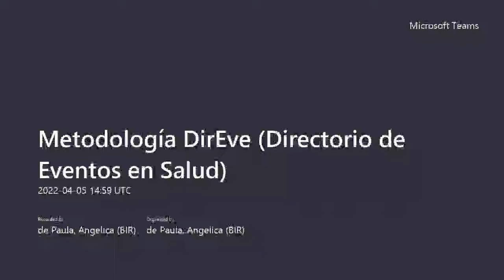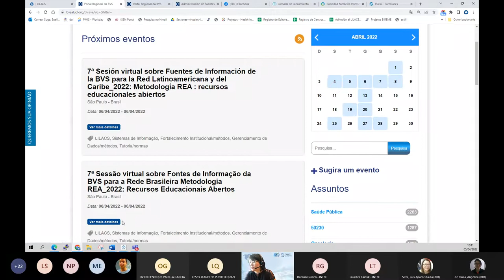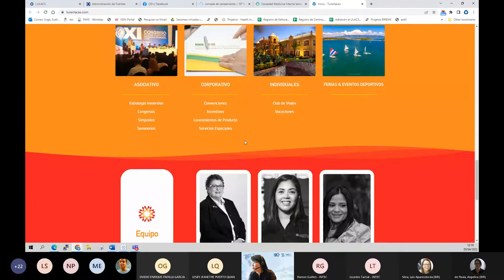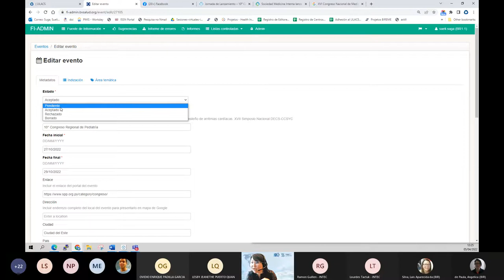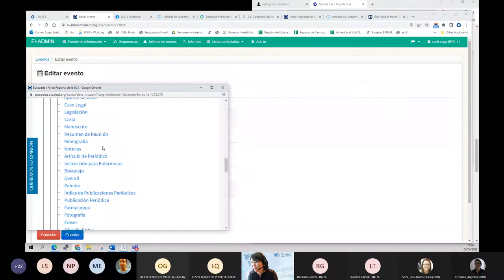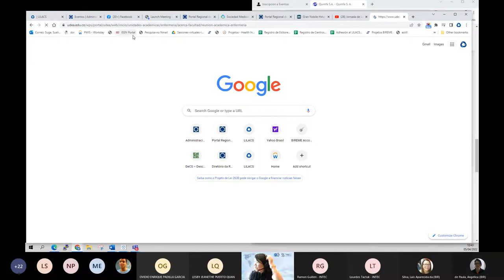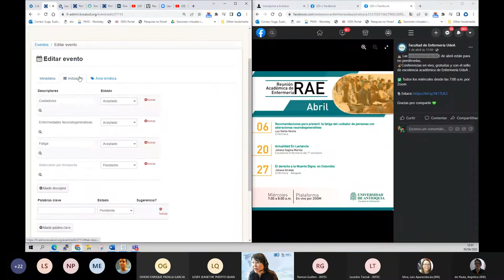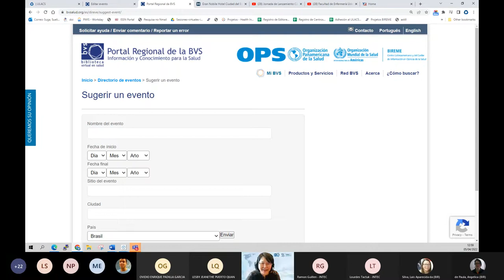Metodología DirEve (Directorio de Eventos en Salud)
Fuentes de Información de la BVS para la Red Latinoamericana y del Caribe de Información en Ciencias de la Salud (2022)

Fecha: 05/04/2022
Ponente: Sueli Mitiko Yano Suga